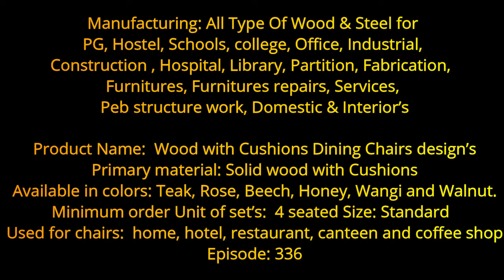100+ design’s wood with cushion dining chairs | hotel & restaurant | EP.336 | sri maari furnitures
If you need EMI Minimum Order Cost above 20,000.00 /-
0 % Interest 0 % Down payment  Easy EMI Available ( T & C )
(Bangalore only)

Product Name:  Wood with Cushions Dining Chairs design’s
Primary material: Solid wood with Cushions
Available in colors: Teak, Rose, Beech, Honey, Wangi and Walnut.
Minimum order Unit of set’s:  4 seated
Size: Standard
Used for chairs:  home, hotel, restaurant, canteen and coffee shop

almera,
almira,
almirah,
bed,
bench,
bero,
best,
biro,
bookcase,
box,
box cot,
box bed,
book shelf,
book self,
book shelves,
book rack,
book racks,
bunker cot,
bunker bed,
bunk bed,
bunk cot,
bangalore,
bengaluru,
best design,
best model,
cabin,
cabinet,
cabinets,
chairs,
couch,
cot,
college furniture,
canteen furniture,
coffee table,
center table,
cupboard,
design,
desk,
dining set,
dinner set,
divan,
diwan,
dining room furniture,
dresser,
dressing table,
double bed,
double cot,
double door almira,
double door almirah,
double door almera,
double door wardrobe,
double door cupboard,
double decker bed,
double decker cot,
easy chair,
fabric sofa,
fabric sofa set,
fiber chair,
fiber table,
furniture service,
furniture,
furnitures,
furniture repair,
family cot,
family bed,
folding cot,
folding bed,
folding chair,
folding table,
folding desk,
home furniture,
hotel furniture,
hostel furniture,
hydraulic bed,
hydraulic cot,
italian kitchen,
iron cot,
iron bed,
iron cupboard,
iron bero,
iron furniture,
iron wardrobe,
india,
king size cot,
king size bed,
kitchen,
kitchen interior,
kulfi time,
latest model,
latest design,
locker,
lockers,
leather sofa set,
leather sofa,
living room furniture,
maari furniture,
mari furniture,
manufacturers,
manufacturer,
mathikere,
metal,
metal steel,
metal cot,
metal bed,
metal steel cot,
metal steel bed,
ms cot,
ms bed,
model,
models,
modern,
modern design,
modern furniture,
modular kitchen,
modern kitchen,
modular,
mirror dressing table,
mild steel,
new model,
new design,
office furniture,
office table,
office desk,
office chair,
office visitor chair,
pooja stand,
queen size cot,
queen size bed,
rack,
racks,
restaurant ,
rent furniture,
rented furniture,
recron sofa set,
recron sofa,
rexine sofa,
rexine sofa set,
second hand,
second hand furniture,
sofa sets,
sofa set,
smf,
sri maari furniture,
sri mari,
school furniture,
sri maari,
sri,
self,
shelf,
shelves,
showcase,
side box,
side table,
smf tv,
stainless steel,
stand,
storage,
storage cot,
storage bed,
steel cot,
steel bed,
steel,
steel cot,
steel bed,
steel bero,
steel cupboard,
steel furniture,
study table,
study desk,
study chair,
swing chair,
top 5,
top 10,
table,
tables,
tea table,
teapot,
teapoy,
trolley,
tv stand,
tv unit,
tv cabinet,
two tier,
used furniture,
visitor chair,
waiting chairs,
wall unit,
wardrobe,
wooden wardrobe,
wooden cupboard,
wooden rack,
wooden racks,
wooden table,
wooden desk,
wooden chair,
wooden cot,
wooden bed,
wooden sofa set,
wooden book rack,
wooden book self,
wooden book shelf,
wooden book shelves,
wooden file rack,
wooden file racks,
wooden tv stand,
wooden tv cabinet,
wooden tv unit,
wooden tv showcase,
wooden wall unit,
wooden furniture,
wooden couch,
yeshwanthpur,
yeswantpur,
yeswanthpur,
560054,